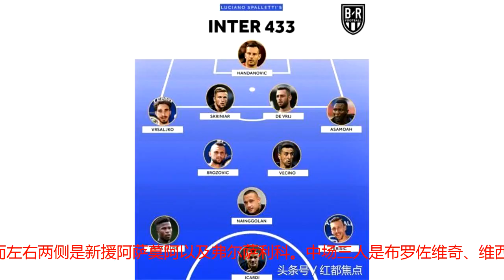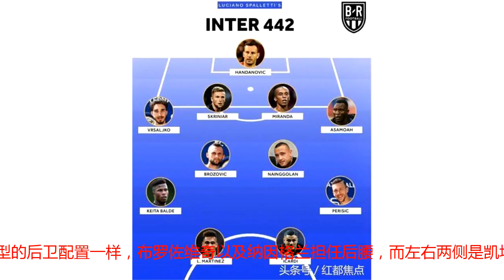魔笛不来国米阵容也够豪华 新赛季可派出四大阵型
国米在上个赛季获得意甲第四，也同时获得了参加新赛季欧冠的机会，而这也使得国米高层加大了引援的力度。到目前为止，国米已经相继签下七人。即便不签莫德里奇，他们也能排出多套阵容。国外媒体《露天体育看台》就列出了国米新赛季可能派出了四大阵型。国米新赛季阵容已非常豪华《露天体育看台》认为，国米可以派出352阵型，门将位置汉达诺维奇的主力位置不可撼动，而三位中卫分别是什克里尼亚尔、德弗里以及米兰达，中场五人中，弗尔萨利科主打右边路，而阿萨莫阿踢右边路，中路三人是布罗佐维奇、加比亚迪尼引进纳因格兰，而两位前锋分别是马丁内斯以及伊卡尔迪。同时国米也可以排出343阵型，门将位置外加三名中卫与352阵型一样，中场四人分别是由左到右分别是阿萨莫阿、纳因格兰、布罗佐维奇以及弗尔萨利科。前锋线上，凯塔以及佩里西奇踢两个边路，而伊卡尔迪则是球队的中锋。国米也可以踢433阵型，汉达守门，德弗里以及什克里尼亚尔组成中卫搭档，而左右两侧是新援阿萨莫阿以及弗尔萨利科。中场三人是布罗佐维奇、维西诺以及纳因格兰，前场三叉戟是凯塔、佩里西奇以及伊卡尔迪。当然国米也可以踢经典的442阵型，门将位置是汉达，四名后卫与433阵型的后